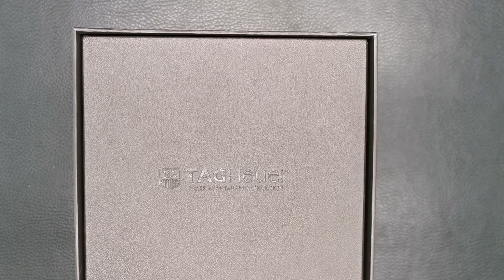Tag Heuer Carrera Calibre 5 Ref: WAR201A Case Diameter: 41mm